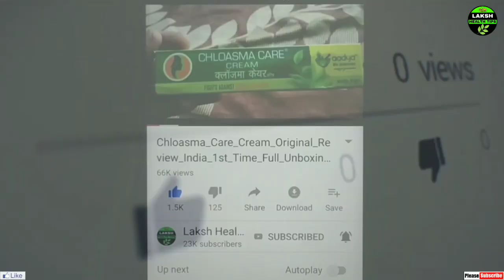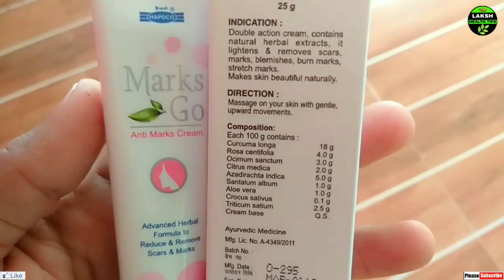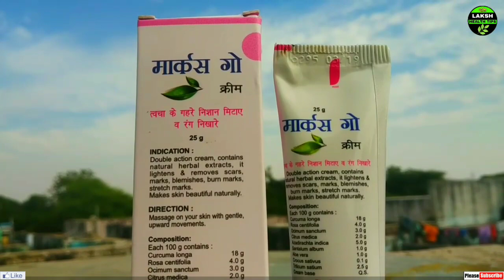चेहरे से सभी तरह के निशान मिटाके चेहरे को गोरा ओर साफ करे - (Marks Go Cream Anti Marks Cream)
Welcome ♥️

INDICATION:
Double action cream, contains natural herbal extracts, it lightens & removes scars, marks, blemishes, burn marks, stretch marks.
Makes skin beautiful naturally.

DIRECTION :
Massage on your skin with gentle, upward movements.

Price - 90 Rupay (25G)

Manufactured in India by: HDPDCO Herbals Pvt. Ltd.*